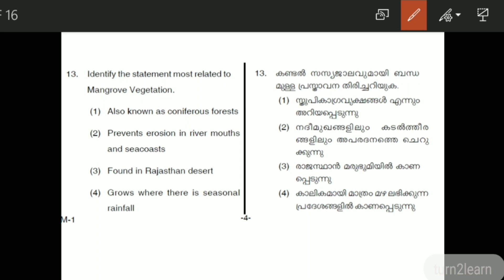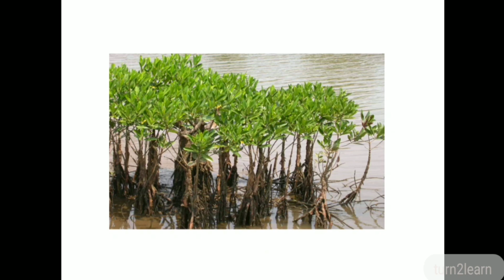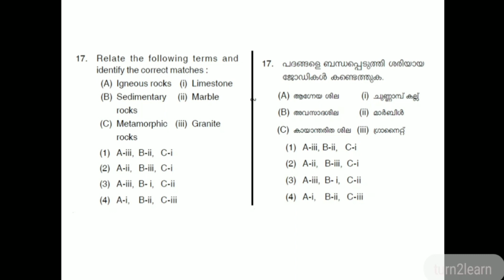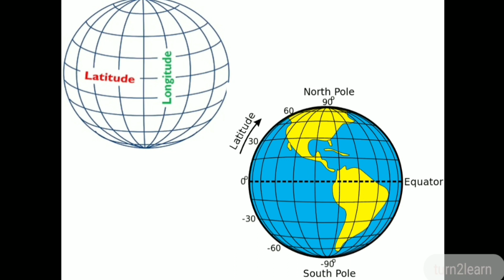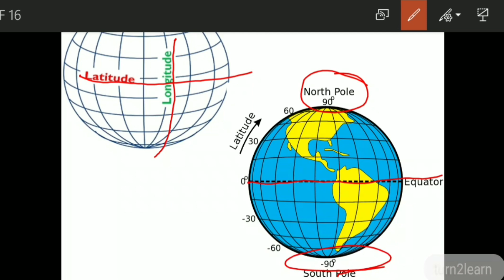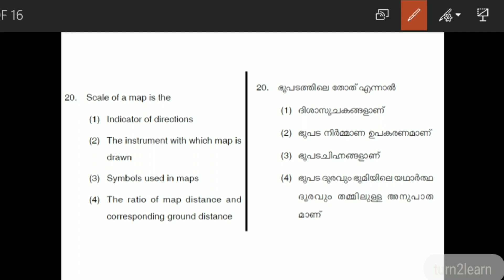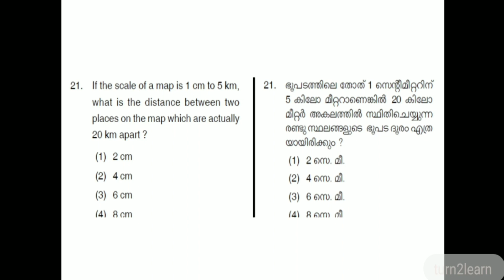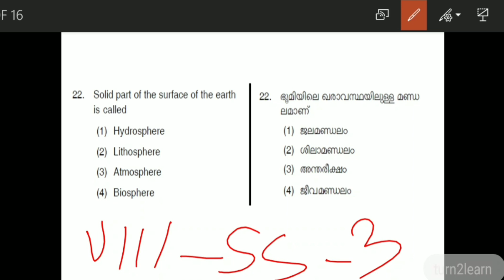NMMS EXAM 2020| Previous Question Paper Solving Malayalam | NMMS Scholarship Exam | Question 13-22